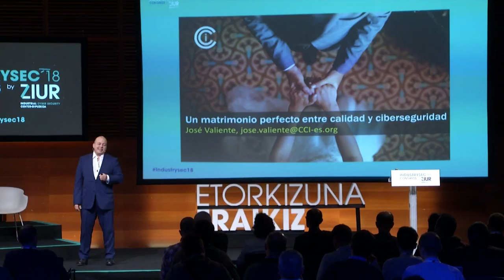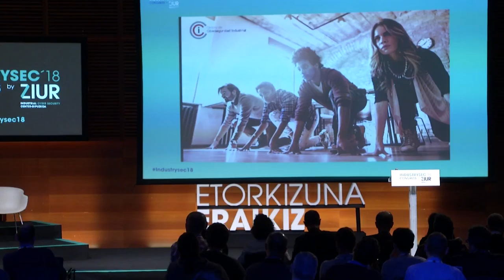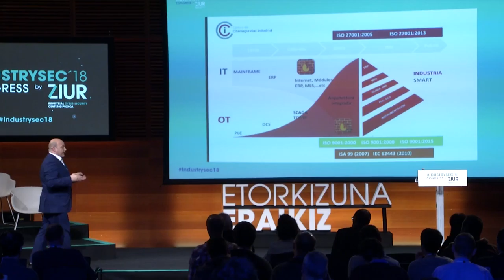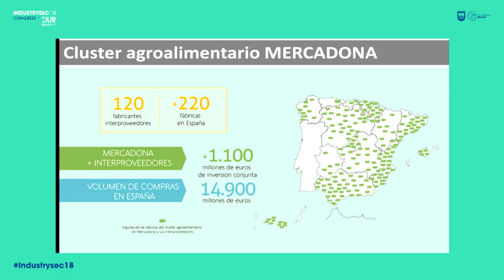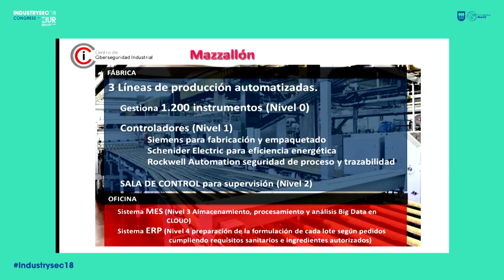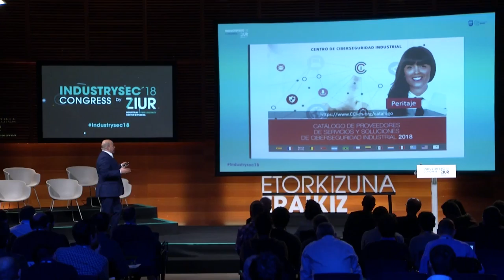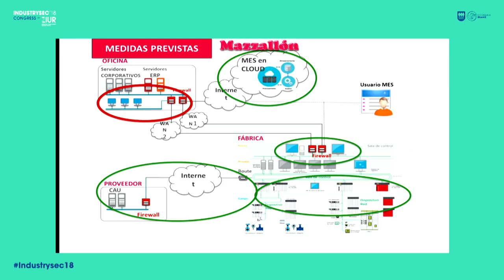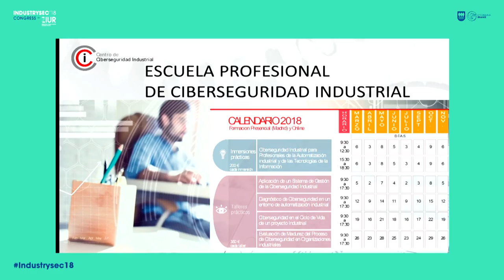20- Jose Valiente - Kalitatea eta zibersegurtasuna egoki uztarturik_en